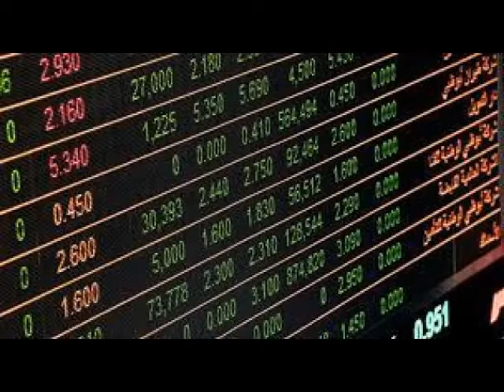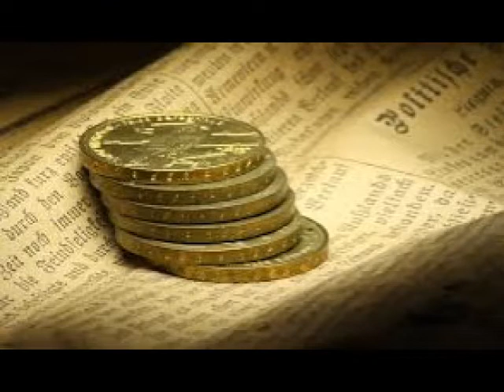Hoy observamos un peso mexicano volátil que ligó su sexta sesión consecutiva con ganancias...